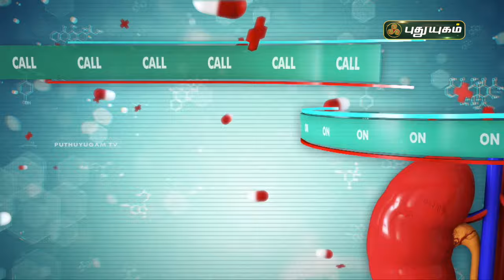நோய்களும் அதன் அறிகுறிகளும்! Dr.Kavitha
How To Prevent Ulcer...! Dr.Kavitha | doctoroncall | 29/04/2024

Dr. Kavitha,
RJR Hospital - 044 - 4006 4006 | 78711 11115